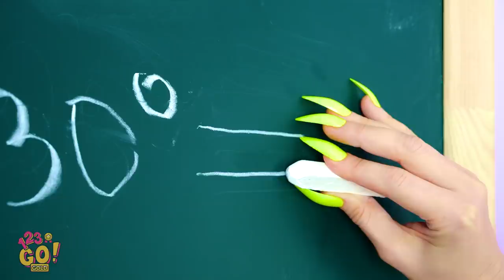LONG NAIL PROBLEMS AND FUNNY SITUATIONS || Relatable Girly Situations by 123 GO! GOLD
Love the look of long, colorful nails? Do you understand the long hair struggle?

Would you dare to rock long nails like the girls in the video?